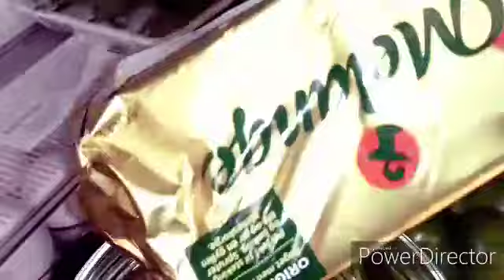🍓QURAC ADD U FIICAN O NA KU WANAGSAAN QOF SI DHAB ADD U JECESHAHAY⚘